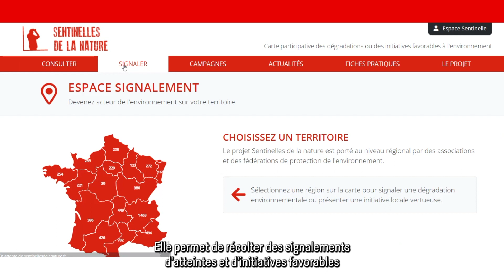🌳 AAC - ÇA GERME [EP17] - Préserver le bocage breton par des chantiers citoyens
👀 Découvrez le projet d’Eau & Rivières de Bretagne !

🌳 En novembre 2022, vous nous permettiez de collecter plus de 2 millions d'euros pour protéger les arbres et forêts. 🙏 Un immense merci si vous avez contribué par vos dons à cette incroyable mobilisation !

📲 Plus d'infos sur les 39 projets sélectionnés sur notre site web
🙏 Merci à l’association Eau & Rivières de Bretagne pour la réalisation de cette vidéo !